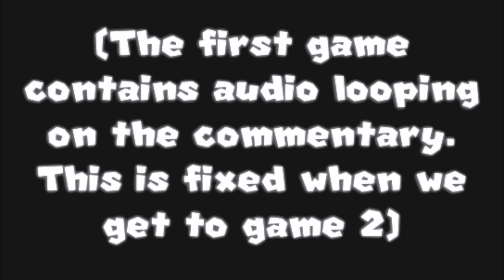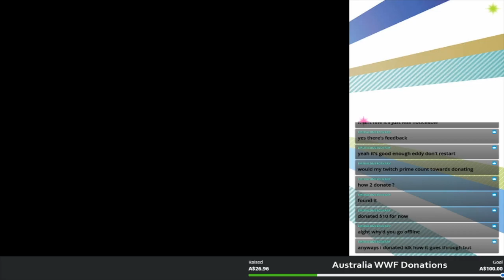The Mario Party 6 CPU Tournament - Set 1, Game 1 Highlight Reel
Decided to do a series of Twitch streams consisting of Mario Party 6 CPU games to raise money for WWF-Australia. Here's highlights first game of the first stream.